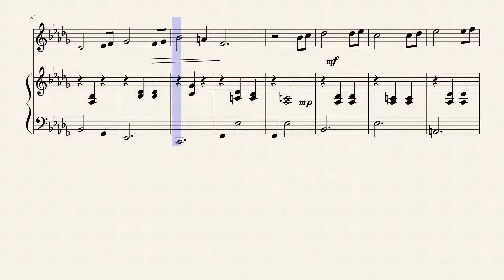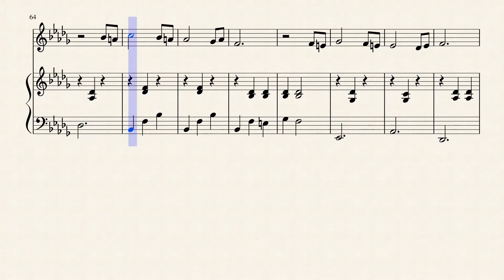nostalgia by JAN HOPPEZAK